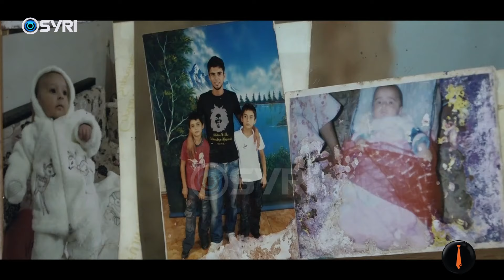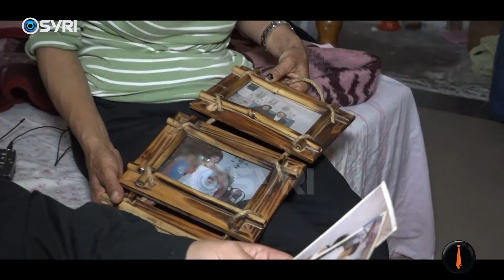Varfëria këmbëkryq dhe lufta për mbijetesë e një nëne me dy djem të sëmurë